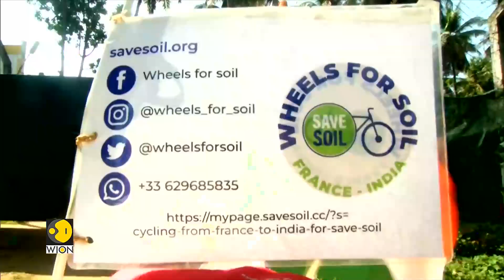WION Climate Tracker: French woman cycles to India to spread awareness on soil erosion | World News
French cyclist travels 8,000 km to spread the message of preventing soil erosion. The French cyclist started her ride on June 21, the same day when Indian yoga personality Sadhguru Jaggi Vasudev completed his three-month motorcycle journey from Coimbatore after covering 27 countries for his 'Save Soil' movement.